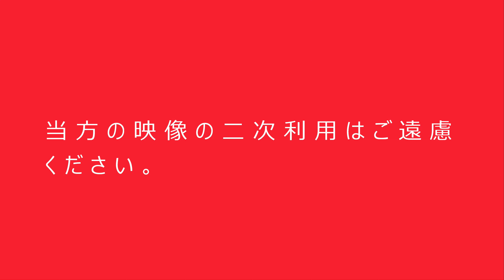東京シティビュー後編 KITTE丸の内 東京駅 山手線.京浜東北線.東海道線.上野東京ライン.東北.北海道.秋田.山形.上越.北陸.東海道新幹線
今回は東京駅・丸の内直ぐに有るKITTE丸の内の屋上から撮影しました。
ここは無料で東京駅を一望する事が出来、私個人的に大好きな回転寿司の根室花まるや茨城で大人気のカフェ・サザコーヒーなどが有りちょくちょく
訪れてはいたのですが今回初めて屋上に行ってみました。

あいにく中央快速線は見れませんが、山手線・京浜東北線・東海道線・上野東京ライン・東北、北海道、秋田、山形、上越、北陸新幹線や奥には東海道新幹線も見る事が出来ます。

この日は平日の午後で特に珍しい列車は来ませんが新しくデビューしたE257踊り子を見る事が出来ました。